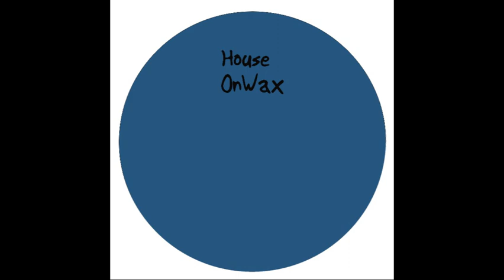Julien Sandre - Metis [HOW004]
presale starts soon